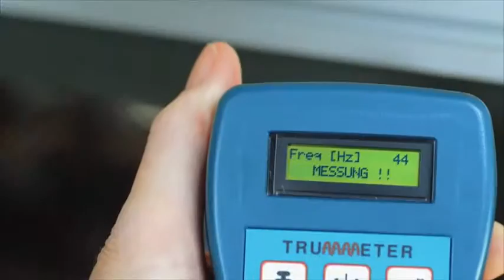Máy đo lực căng dây đai TRUMMETER Hilger u Kern - Cty Đại Hồng Phát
Cty Đại Hồng Phát chuyên cung cấp máy đo lực căng đai TRUMMETER của hãng Hilger u. Kern, hàng luôn có sẵn, giá cả cạnh tranh.
Ngoài ra, cty Đại Hồng Phát còn cung cấp các sản phẩm có xuất xứ Châu Âu: Động cơ hạ thế và trung thế Helmke. Động cơ giảm tốc SEW (động cơ hộp số).
Thiết bị khóa trục Ringfeder - locking Assembly - POWER LOCK. Máy dò rò rỉ khí LEAK DETECT - Hilger u. Kern. Các loại khớp nối dùng để nối trục động cơ với trục vào của hộp giảm tốc (hộp số), khớp nối dùng cho bơm hút chân không, máy bơm nước sạch, nước thải và khớp nối trong các máy nén khí, máy đóng gói bao bì, đóng nắp chai nhựa, khớp nối mềm, khớp nối răng, khớp nối thủy lực. Khớp nối Flender: N-EUPEX, RUPEX, BIPEX, ELPEX, ZAPEX, ARPEX, FLUDEX. Khớp nối RENK. Khớp nối TSCHAN: NORMEX, TSCHAN S, TSCHAN B, TORMAX, POSIFLEX... Khớp nối KTR: Rotex, Syntex, Bowex, Gearex, Bowex-Elastic, Monolastic, Radex-N, Radex-NC, External Clamping Set, Ruflex và các loại cao su giảm chấn, đệm hoa mai cho khớp nối Rotex, Rotex GS, TSCHAN, RENK, N-EUPEX.